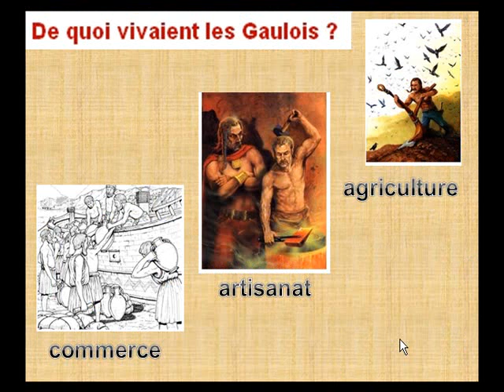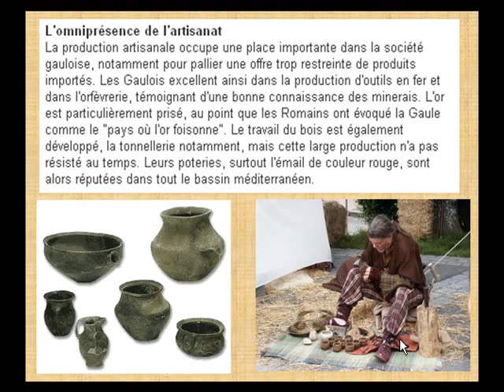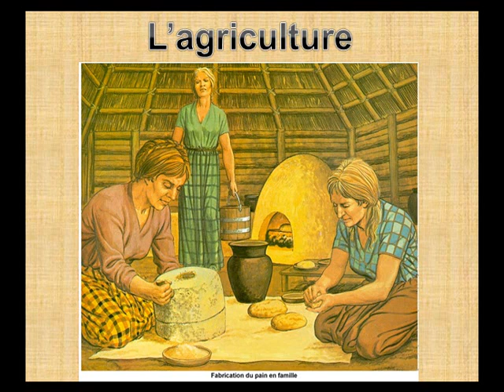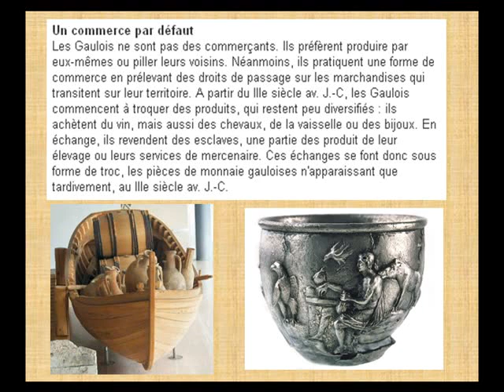H13 Gaule commerce et artisanat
L'histoire de France enseignée aux enfants dans des termes compréhensibles et adaptés aux élèves de CE2, avec le plus d'images et de documents pour illustrer visuellement les cours : voilà le pari tenté par Misterdi pour ses élèves. Ces courtes vidéos sous forme de diaporamas sont destinés à être diffusés en classe sur vidéoprojecteur en complément des cours et leçons à copier. L'enfant peut aussi réécouter le cours chez lui sur son ordinateur et prendre le temps de revoir les images pour mieux s'en imprégner. Enfin, ces vidéos sont destinées à tous ceux qui se passionnent pour l'histoire : élèves, professeurs, parents, curieux qui en feront le meilleur usage.
La Gaule est prospère. Elle a attirée des peuples venus du centre de l'Europe qui cherchaient de bonnes conditions de vie. Les Gaulois sont courageux et bien organisés. La société est partagée entre agriculteurs, artisans, commerçants. Ceux-ci sont aidés par les serviteurs qui ne possèdent que leur force ( esclaves ? serfs ?). La classe dirigeante (aristocrates) s'enrichit et dirige tout ce peuple en lui offrant sécurité et croyances...